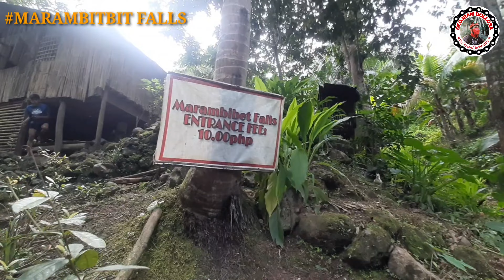MARAMBITBIT FALLS TREKKING ADVENTURE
GOOD DAY MGA IDOL KAPADYAK ANG VIDEO NA ITO AY MAG TREKKING ADVENTURE NAMAN KAMI SA MARAMBITBIT FALLS KASAMA ANG TROPA NI TEAM PAPADYAKZ.ANG MARAMBITBIT FALLS AY NASASAKOT NG SITIO CASILI SAN RAFAEL RODRIGUEZ RIZAL

KUNG FIRST TIME KAPA LANG MAG PUNTA DITO MAAARI KA MAG PA SAMA SA TOUR GUIDE AT MAY BAYAD NA 500 PESOS KAYA MAS MAGANDA KUNG MARAMI KAYO PARA HATI HATI AT BAGO KAYO MAKARATING NG FALLS AY MAY ENTRANCE FEE NA 20 PESOS TULONG NA DIN PARA MAALAGAAN ANG GANDA NG MARAMBITBIT FALLS